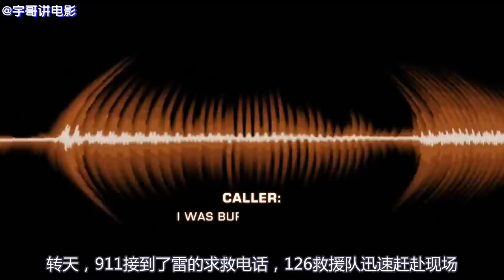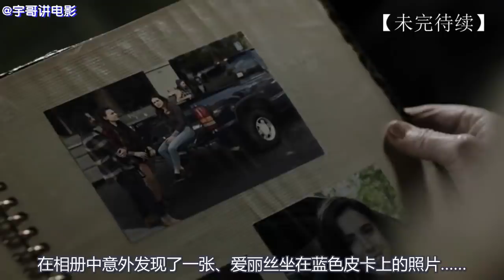【孤星】龙卷风来袭，小伙吓得钻进保险柜，却不知道密码，坏菜了……《紧急呼救911：孤星04》【宇哥讲电影】